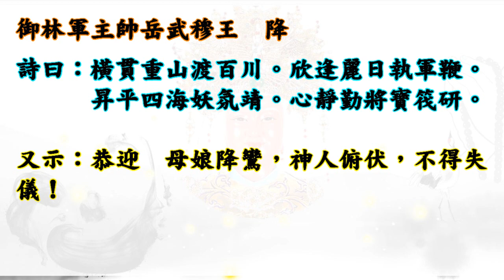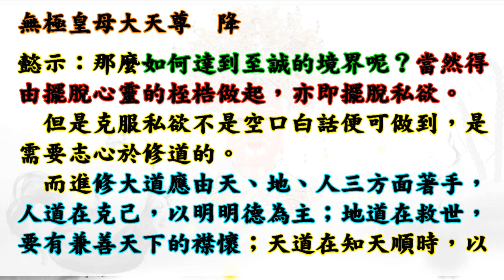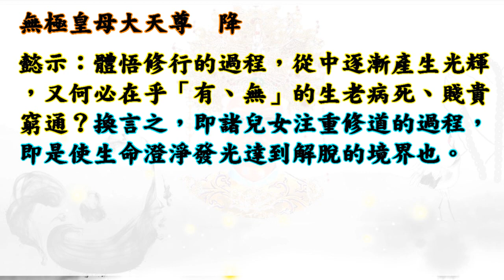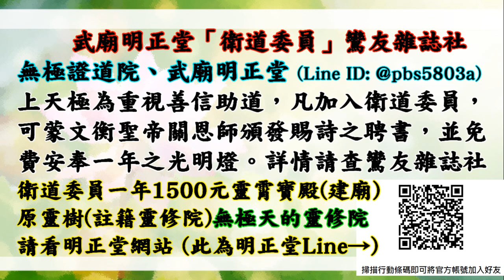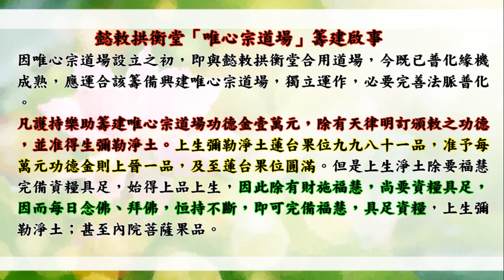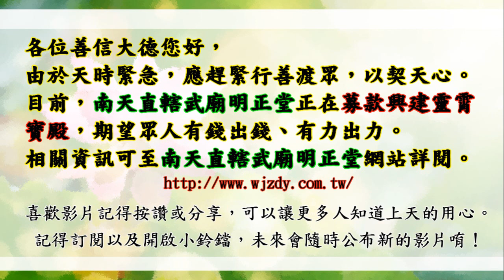國語有聲善書【大道續詮】無極皇母大天尊著 第九章 體用導引 (如何體用一如？如何通神與上天溝通？)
南天直轄武廟明正堂善書 大道續詮

賞律：
一、天母至尊無極老母降駕日時，凡有犯過錯之世人，能衷誠悔改，自新做人者，　老母准予抹其前過，並賜予善報。
二、天母至尊無極老母降駕日時，特褒揚：國之忠臣、家之孝子，增添其福祿壽算。
三、天母至尊無極老母降駕日時，特准勤修天道者早日得道，靈性光明。
四、天母至尊無極老母降駕日時，凡有孝心立願印贈《大道續詮》無極天書，造功叩求其已故父母或其祖先之冥福者，一律准予超升，荐入無極證道院潛修。
五、天母至尊無極老母降駕日時，凡世人立願印贈《大道續詮》無極天書，造功立德叩求其父母康壽者，或叩求改運消業、解除病殃者，視其輸誠酌予添福壽，解除業殃。
六、凡有叩求者，應向南天直轄武廟明正堂立疏焚呈轉稟。

👍會墮入血污池之原因：
1.曾在瓦斯爐上晾衣服(含經血衣物)，或在河川洗含經血衣物。
2.曾在野外、山水、神佛面前行汙穢、行淫之事情！
3.曾經未婚墮過胎、或已婚卻故意墮胎、或溺嬰虐嬰者。
4.行醫幫(協助)人墮胎、自己教唆人墮胎！

👍如何悔過與避免墮入血污池：
1.誠心懺悔，然後去聖堂(拱衡堂)做專案呈疏，助印善書。詳細請自行去問拱衡堂，用懺悔心與功德來化解。
2.最好幫墮胎的嬰靈超拔到拱衡堂昊天紫綬靈修院，化解怨緣又可結善緣，讓他們可以修行變仙佛！最好自己也生前註籍靈修院，避免去地獄受苦！超拔一位均為6千台幣整！

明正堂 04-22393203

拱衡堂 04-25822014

👍往生彌勒淨土是成佛的保證！有些重點跟大家澄清：
1.可以帶業障往生 (比阿彌陀佛淨土更容易往生)
2.可以在淨土修到等覺、妙覺菩薩果！
3.再隨　慈尊下閻浮提，龍華三會共成無上正
覺之佛果！

👍如何往生彌勒淨土？ 小編整理最有效之法：
1. 親自至懿敕拱衡堂申請註籍往生彌勒淨土 (免費)，因為表文要呈給上天，需要親自到！然後開始早晚念誦彌勒尊佛的佛號與行六事(原因是要增加您的福 資糧，也就是提升果位)，行六事後面會解說！
2. 如果您是一貫天道的道親，更容易求生彌勒淨土，因為彌勒佛是祖師爺，但是記得做完任何功德完一定要迴向往生彌勒淨土唷！非常重要，如果忘記迴向，往生會失去動力！不用擔心念迴向文會導致無法消業障，因為迴向文包含消除業障！很殊勝！

仙佛開示助印善書好處：
四、夜夢吉祥。

放生四原則:
1. 最先條件要能活
2. 數量要多
3. 不能破壞當地的生態環境
4. 必須是食物鏈最底層的食物供應者